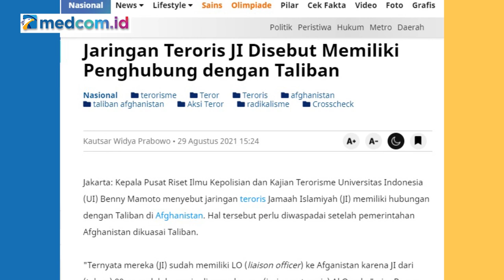Mantan Kepala BNPT: Doha Surganya Kelompok Radikal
Mantan Kepala BNPT Ansyad Mbai menyebut Ibu Kota Qatar, Doha sebagai surganya kelompok radikal. Sebab banyak kelompok radikal yang ditampung di Doha. Hal ini pula yang menjadi alasan Arab Saudi mengisolir Qatar.